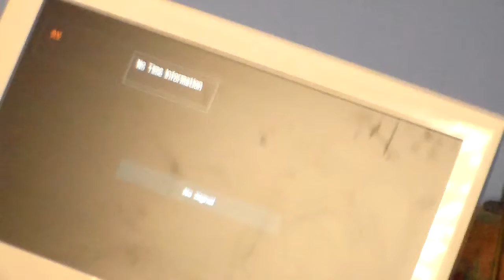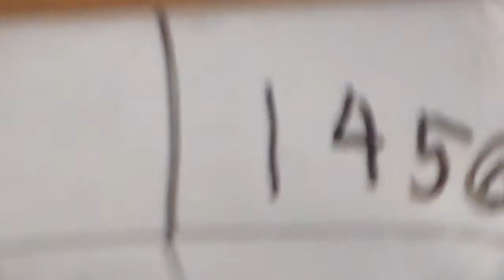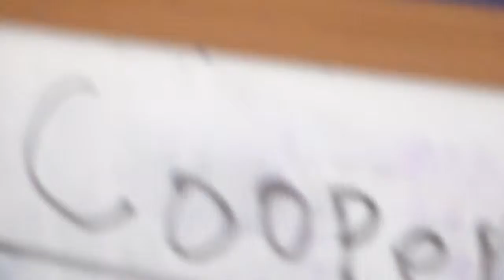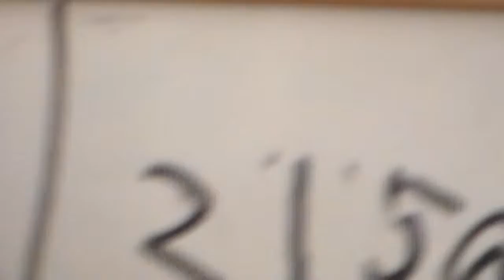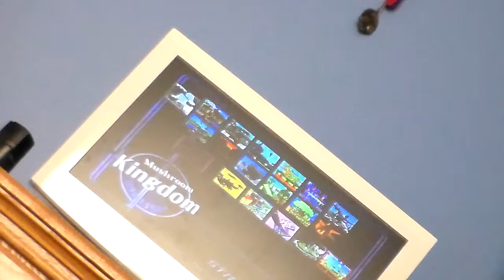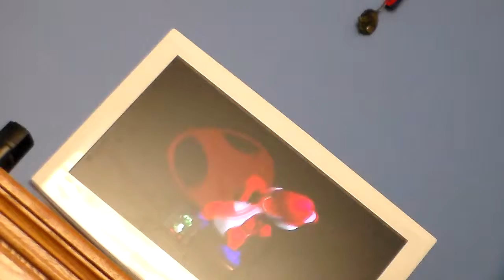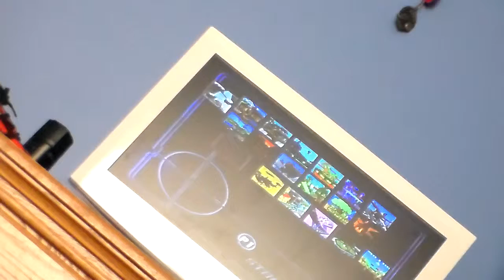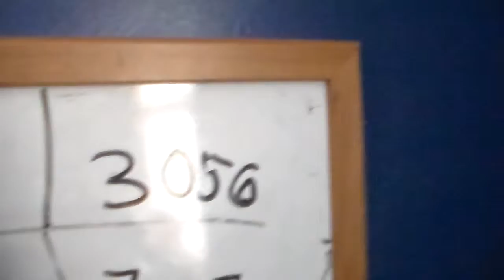GAMING face to face episode 4. SUPER SMASH BROS MELEE